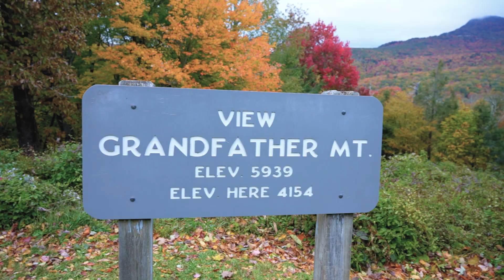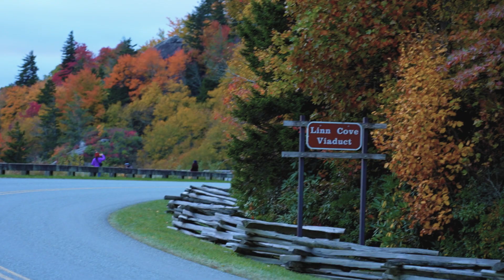North carolina best place to watch white squirrel.looking glass falls .mountain views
en nuetro road trip por north carolina paramos en brevard nc para ver las ardillas blanca, y disfrutar de las  cascadas ..